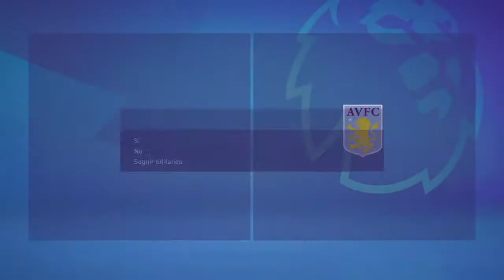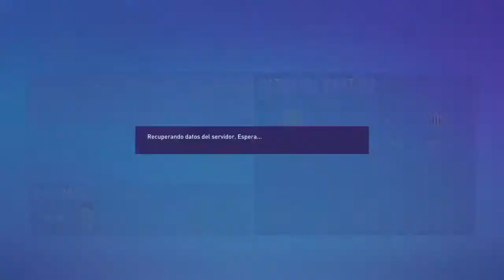FIFA 22 | FULLMANUAL | PREMIER RANDOM | Sliders V2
Una PREMIER jugando con todos los equipos, eligiendo aleatoriamente en cada partido. Que equipo sera coronado?